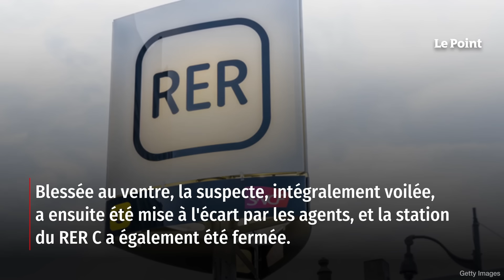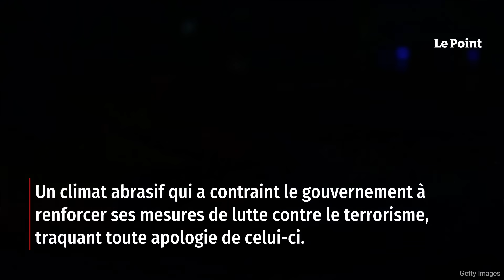Paris : la police ouvre le feu sur une femme qui fait l’apologie du terrorisme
La matinée aurait pu virer au drame, ce mardi 31 octobre en gare de Bibliothèque-François-Mitterrand, à Paris. Comme l'ont rapporté plusieurs médias, la police a été contrainte d'ouvrir le feu sur une femme dans la matinée. Selon des informations de nos confrères de BFMTV, cette dernière, qui proférait des menaces et faisait l'apologie du terrorisme, a refusé d'obtempérer, poussant les policiers à tirer. Retrouvez-nous sur : - Youtube - Facebook - Twitter - Instagram - Tik Tok - LinkedIn